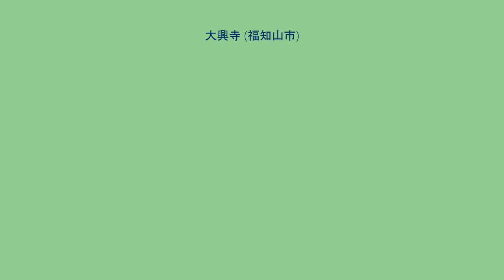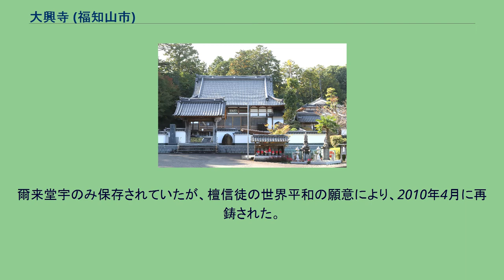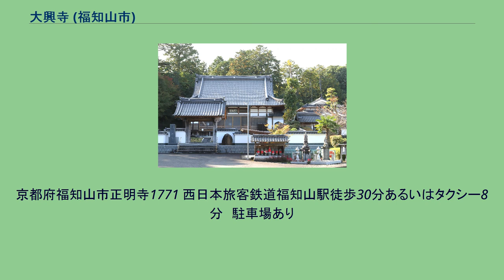大興寺 (福知山市)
大興寺（だいこうじ）は、京都府福知山市正明寺にある臨済宗南禅寺派の寺院である。
山号は雲龍山。
別名「モリアオガエル寺」とも呼ばれている。
本尊は阿弥陀如来座像で、薬師如来座像、弘法大師座像を祀る。
境内にはモリアオガエルが生息しており、住職の有賀祖道師が、保護、観察を行っている。
2010年まで、モリアオガエル観察会を兼ねて6月第一土曜日に「モリアオコンサート」が開催されていた。
2013年より観察会兼ねたト－クやコンサ－トが復活した。
2013年紙ふうせん　2014年イルカ　2015年タケカワユキヒデ(ゴダイゴ)　2016年白鳥英美子(トワ・エ・モワ)　2017年綾戸智恵　2019年綾戸智恵　本堂に於いて爽やかな風の中、自然とふれあいながらの歌声は癒され多くの皆さんに親しまれている。
御朱印は特製モリアオガエル生息地の印を授与している。
寺に関する詳細な記録はないが、大興寺が建立する以前に正明寺という真言寺院が平安時代に存在しており、現在の地名にその名を残している。
正明寺に関する歌が残っている。
「見開けば　法の声する正明寺　ものさびしきは　小野脇の里」 弘法大師伝説が残っており、近くの川は「弘法川」と呼ばれている。
小野小町伝説もあり、近くに、小野小町が病となり、温泉に入り快癒したという「小野脇」がある。
正明寺のほかに、2ケ寺あったと云われ、村の人は寺荘を耕作して暮らしていたといわれている。
その後それらの寺は荒廃した。
地域の弘法大師伝説の名残か、大興寺本堂には弘法大師座像(年代不詳)が安置されている。
1631年、現在の地に幽玄相林和尚を請じて大興寺を建立した。
臨済宗南禅寺派に属し、現在27世として今に至っている。
本堂には薬師如来とともに、弘法大師座像が祀られている。
天井には植物の絵が掲げている。
現在の本堂は、2000年に老朽化した築240年の旧本堂を解体して再建された。
江戸時代建立の薬師堂は解体され、耳の病気に霊験の薬師如来は本堂上間にお祀りしている。
　旧薬師堂天井画は江戸時代の草木花が描かれており保管されている。
2010年4月に新山門落慶した。
　旧山門は脇門として現在地にある。
1942年11月15日、金属類回収令のため岡山県にある三菱鉱業精錬所（現 三菱マテリアル直島製錬所）に送られた。
爾来堂宇のみ保存されていたが、檀信徒の世界平和の願意により、2010年4月に再鋳された。
モリアオガエルは、アオガエル科の日本固有種である。
本州と佐渡島に生息し、北は青森県から山口県に生息している。
日本海側に生息地が多いが、千葉や伊豆、静岡にも生息している。
寒さに強い種である。
環境変化により、生息地が減少している。
地域によっては、生息地が天然記念物に指定され保護されている。
京都府はモリアオガエル基準が衣笠山にあるものの、生息地を天然記念物に指定しておらず、同様に福知山市においても未指定である。
同じアオガエル科のシュレーゲルアオガエルと間違えられることが多いが、鳴き声や大きさ、目の周りの色で区別できる。
「森青蛙」と表すように、森林、林に樹上生活しているので見つけることが難しい、6月ごろの梅雨時には、産卵池に下りて、池にそり出す樹木の枝に、綿帽子のような白い泡状の卵塊を付ける。
大興寺池では1945年ごろより、生息確認されている。
月1回、写経会が行われている。
寺の裏山近辺には中の段古墳群がある。
京都府福知山市正明寺1771 西日本旅客鉄道福知山駅徒歩30分あるいはタクシー8分　駐車場あり